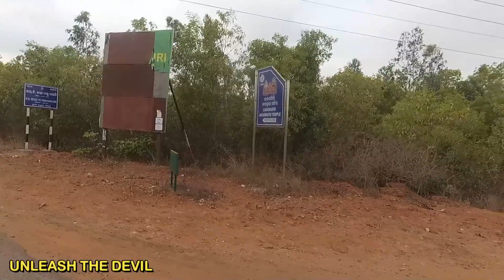କଳିଙ୍ଗ ଯୁଦ୍ଧର ମୂକସାକ୍ଷୀ।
Labanagiri Hill Jagannath Temple is located at: JAMUKOLI, ARYAN COLLEGE ROAD, Bhubaneswar, India. There is a mound on top of the Labanagiri hill. This mound contains several object
of archaeological interest such as a very small Amlaka, some sand stone railings pillars with and
without sockets and an exposed structure of laterite stone which came to light when it was excavated bya priest for construction of a temple in 2004.

In 2010 the same priest excavated the mound by bulldozer and unearthed an elliptical structure.This having a secondary overlap square structure on it, indicates two cultural phases of construction of two different period. The elliptical structure of Labanagiri hill is situated in the east and west orientation.